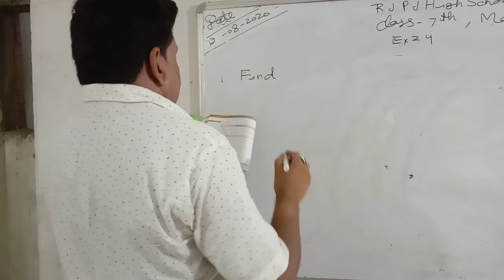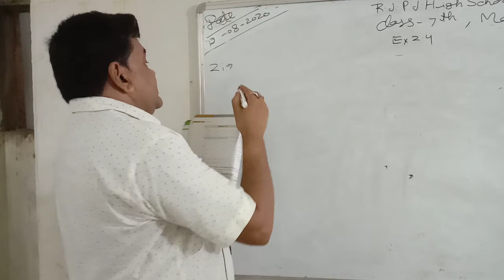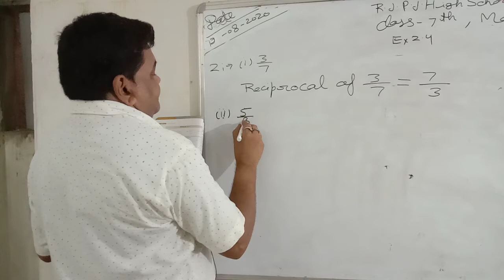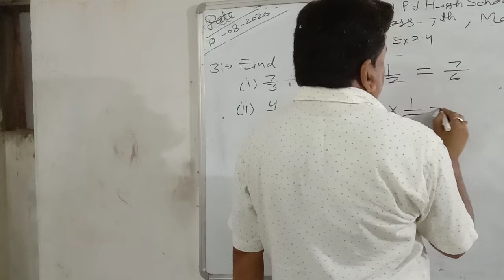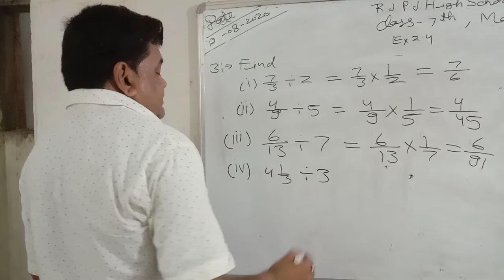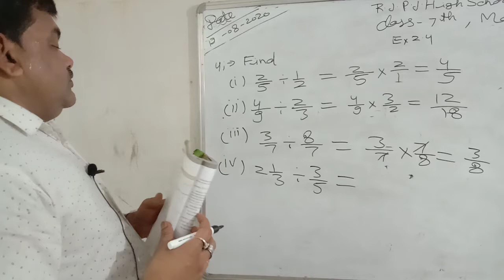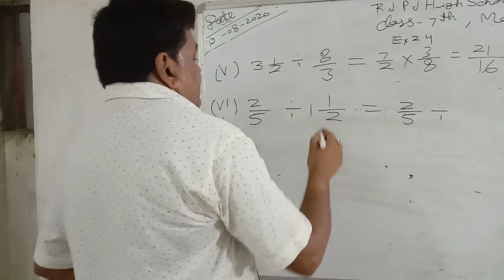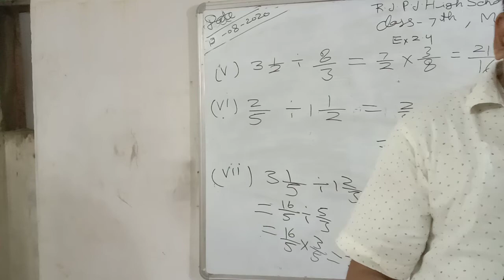R. J. P School Saidpur l Class 7th Maths l Chapter 2 l Part 9 l